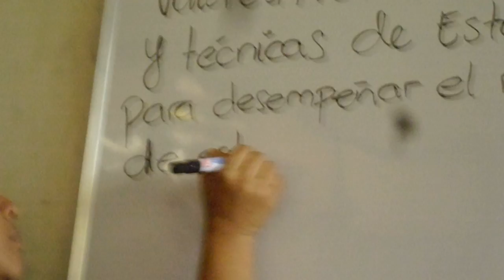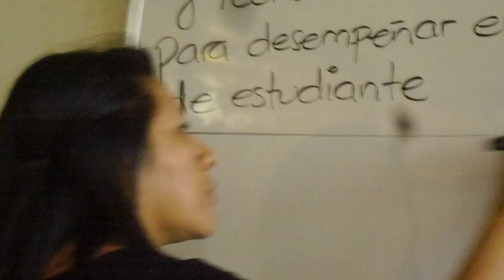2016-11-21, Lunes - Curso Admisión ITCA, Clase 2, Valores (Video)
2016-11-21, Lunes - Curso Admisión ITCA, Clase 2,  Valores (Video).